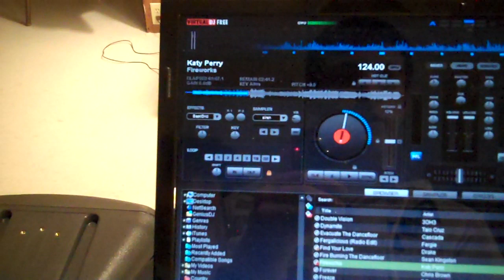How the Peavey PR 12's sound with the Peavey PV 118 Subwoofer.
Practice & Enjoy!!!